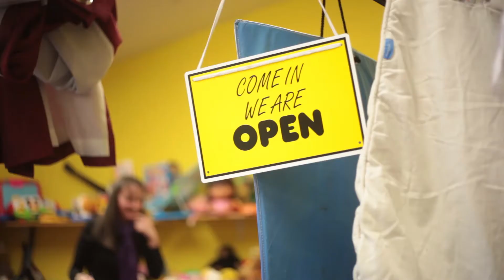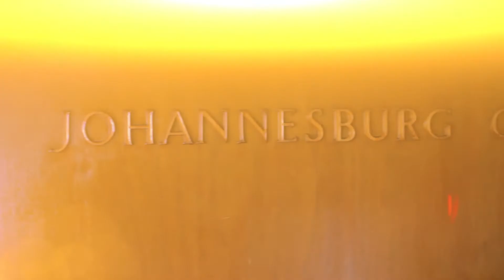Real Neighbours Wythenshawe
Wythenshawe Community Housing Group’s Real Neighbour volunteers are given opportunities to develop their skills, improve self-esteem and reduce social isolation. Whether they are befriending an elderly neighbour, coaching a football team or reading in a primary school, Real Neighbours are empowered and supported to feel part of team, while doing great work in their community.